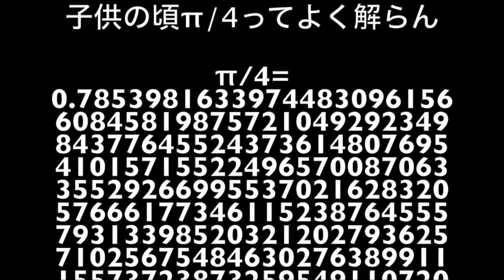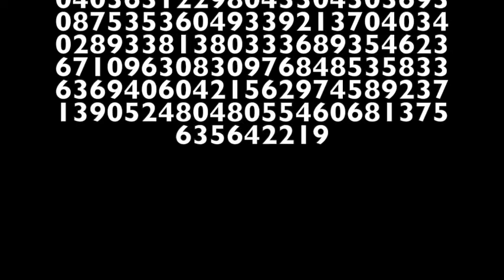π/4って何？arc tan(1/1)って何？tan-1(1/1)って何？a(1/1)って何？x=1,y=1って何？丸描・て何？お面ライダー何号に変形？長さって何？jの2条=-1、j=√-1って何？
参考値です。保証はしません。

エンドロールかんじゃだめ？